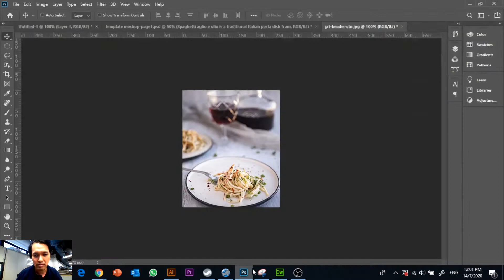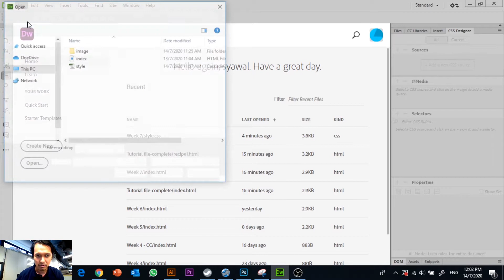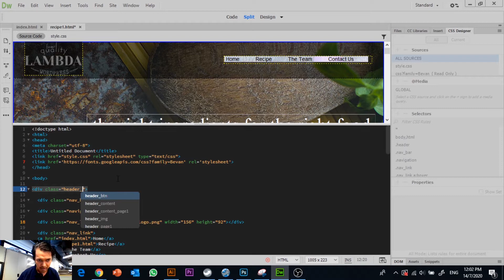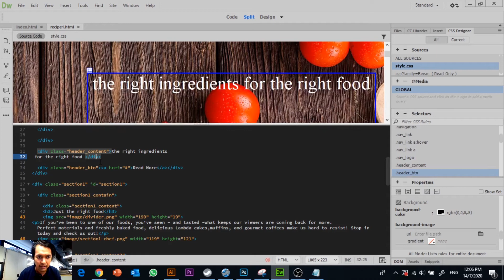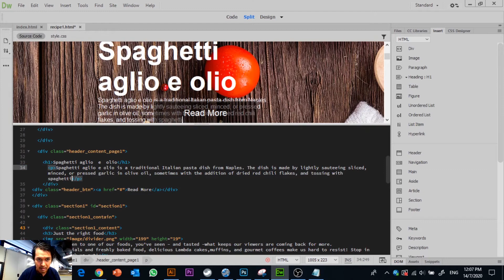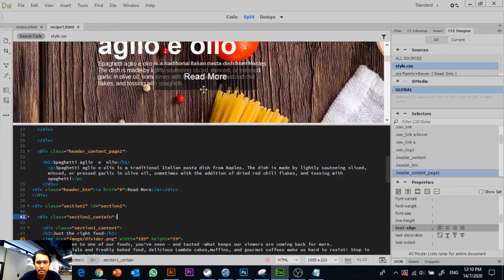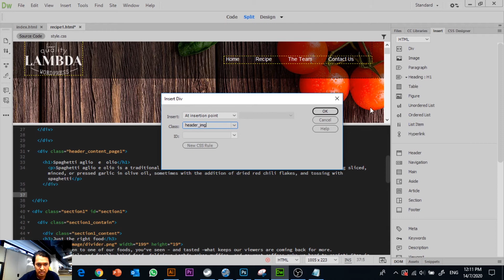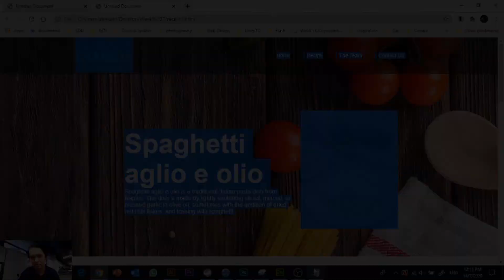Creating a new pages - Adobe Dreamweaver CC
In this tutorial we will learn how to create a new page in Adobe Dreamweaver CC. Instead of creating everything from scratch, we will modify the current index page and make a new page from that page.
Also we will learn to link both of the page.